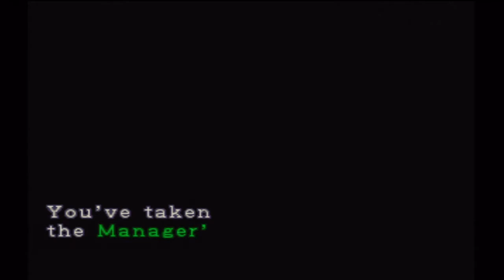Resident Evil 3 Walktrought Part 9 - '' Umbrella sales office ''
Key Items :
- Fuse
- Firse hose (  wrench needed )
- Oil aditive